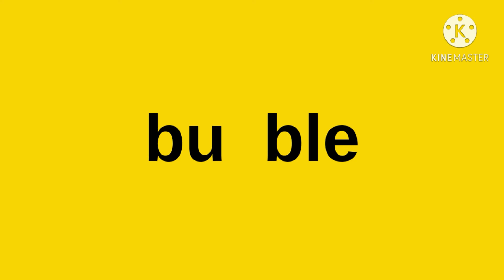The Alphabet Park S1 Ep3 Snowstorm For Kids